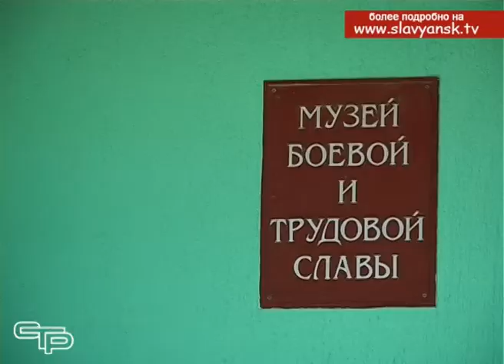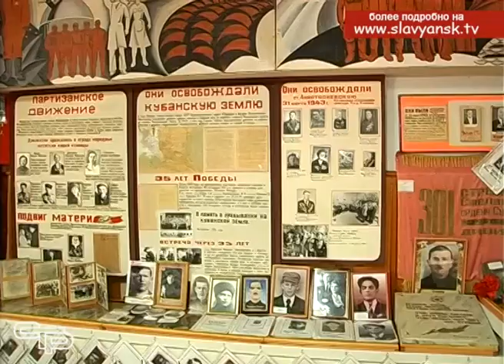Путешествуют из поселения в поселение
В рамках летней оздоровительной кампании в Славянском районе проводится выездная творческая акция « В гости к соседу». Артисты сельских домов культуры для ребят других поселений проводят всевозможные развлекательные мероприятия, начиная от кукольных театров и заканчивая конкурсами и дискотеками. На одном из таких представлений побывала и наша съемочная группа. Подробности в следующем материале выпуска.